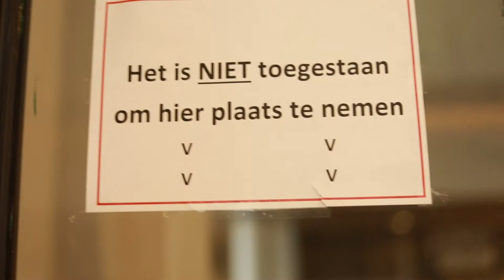BEMUNDANE RENT WEG...& VIDEOCLIPJE MEEPAKKEN - NELLOSHOTS #8